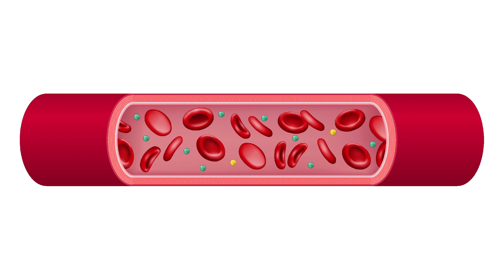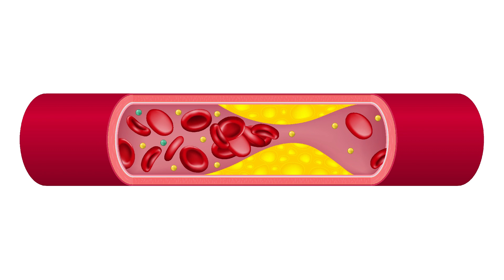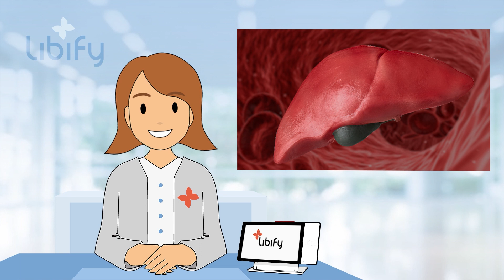Richtige Ernährung bei hohem Cholesterin: Das sollten Sie beachten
Aktuelle Artikel zum Thema Pflege sowie spannende Tipps für ein erfülltes Leben im Alter im Magazin
Cholesterin ist besonders bei Senioren als Gesundheitsrisiko bekannt und galt lange Zeit als größtes Risiko für Herzinfarkte und Schlaganfälle. Aus diesem Grund wurden große Einschnitte bei der Ernährung gefordert wie zum Beispiel der Verzicht auf Eier und Fette.
Inzwischen ist der Stoff zwar besser erforscht, dennoch kann ein krankhaft erhöhter Cholesterinwert eine drastische Wirkung auf Ihre Gesundheit haben. Daher sollten Sie gut über die Wirkung von Cholesterin informiert sein und darüber, wie Sie durch gesunde Ernährung kleine Erfolge für Ihre Gesundheit bewirken können.

Inhalt

0:00 Einleitung
0:36 Was ist Cholesterin?
1:10 Welche Lebensmittel sollten Sie bei hohem Cholesterin meiden?
2:13 Empfohlene Lebensmittel bei hohem Cholesterin
3:10 Das sollten Sie beachten

libify in den sozialen Netzwerken

Wir freuen uns auf eine lebendige Diskussion in unserer Kommentarspalte. Bitte halten Sie sich dabei an unsere Netiquette

Über libify
libify ist seit mehr als 10 Jahren ein stetig wachsendes Münchner Unternehmen im Bereich der Pflege- und Sicherheitsinnovationen in Deutschland. Mit unseren modernen Technologien und kundenorientierten Dienstleistungen, wie unserem prämierten Hausnotrufservice, ermöglichen wir Senioren, chronisch kranken Menschen und Personen mit Behinderung möglichst lange ein selbstbestimmtes und sicheres Leben zu führen.

Bei vorhandenem Pflegegrad können Hausnotrufgeräte von den Pflegekassen
bezuschusst werden. Das Vorhandensein eines Pflegegrades ist allerdings kein
Garant für die Kostenübernahme. Die Bezuschussung des Hausnotrufgerätes wird
nur bei korrekter Antragstellung bei der Pflegekasse und finaler Genehmigung durch
die Pflegekasse gewährt. Die Höhe der Bezuschuss fällt dabei immer gleich aus. Die
Option einer vollständigen bzw. anteiligen Kostenübernahme ist abhängig von den
Funktionalitäten und der Ausstattung des Hausnotrufgerätes. Weitere Informationen
notrufsysteme